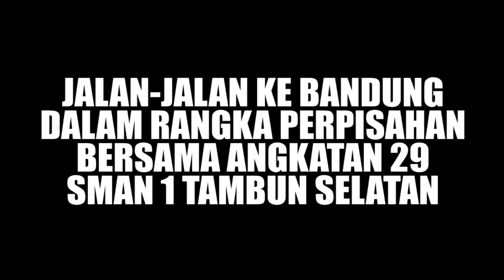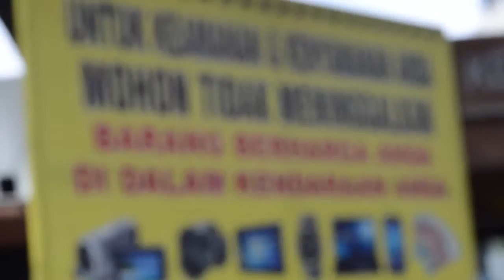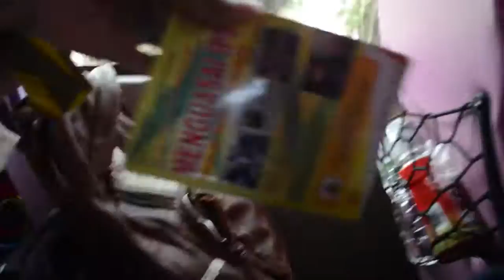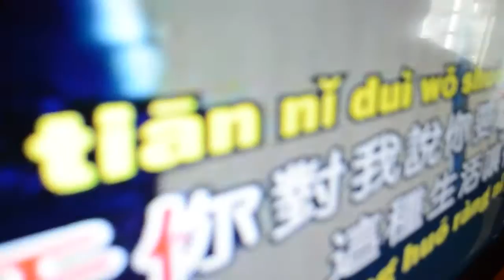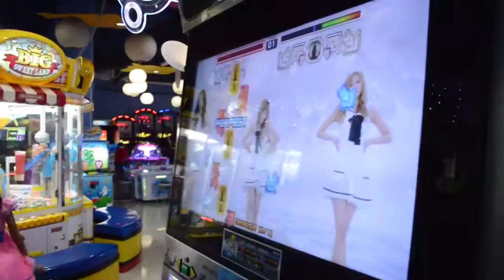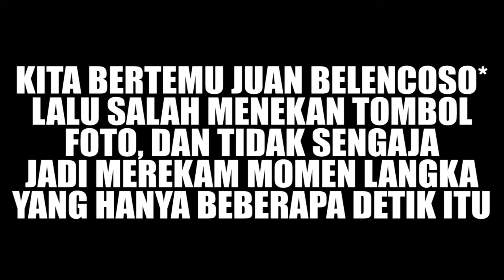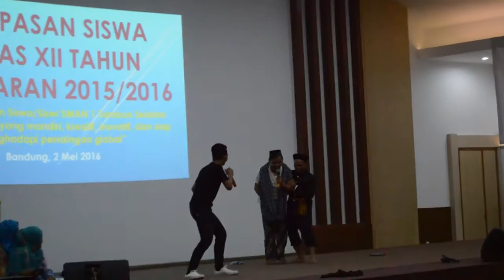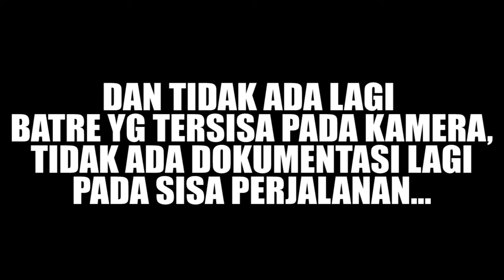VLOG #3 SPESIAL: KETEMU PEMAIN BOLA!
Vlog terbaru dari isabela production setelah sekian lama tidak mengupload vlog dikarenakan kesibukan sekolah dan ujian nasional.
vlog ini bertempat di bandung sejalan dengan perpisahan SMAN 1 Tambun Selatan.

DIrected by: Hans & Ridho
Edited by: Ridho